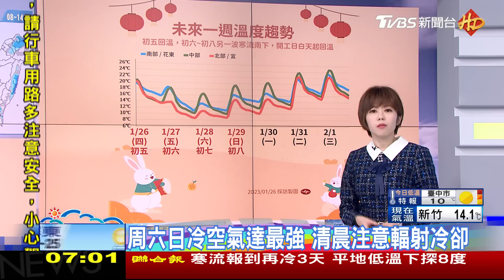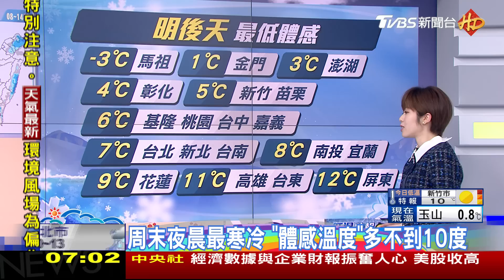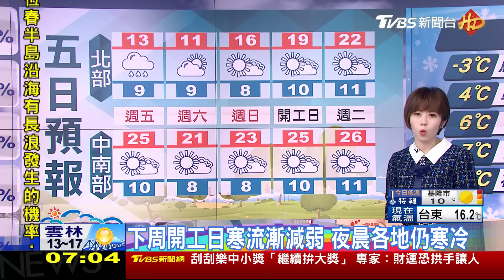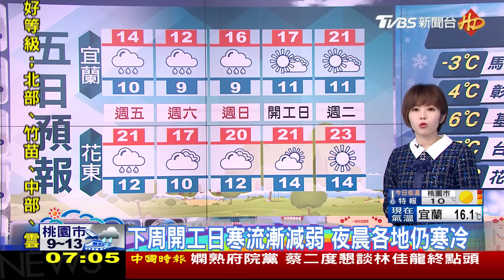寒流再南下! 周六漸轉乾 冷到這天才減弱｜TVBS新聞@TVBSNEWS01